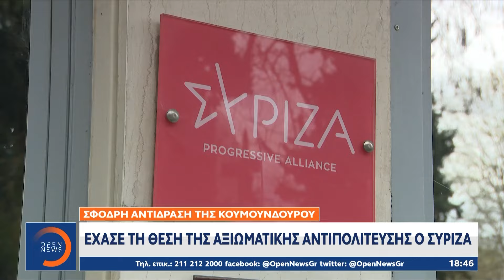Αξιωματική αντιπολίτευση το ΠΑΣΟΚ – Τζάκρη και Πούλου ανεξαρτητοποιήθηκαν από τον ΣΥΡΙΖΑ | Ethnos